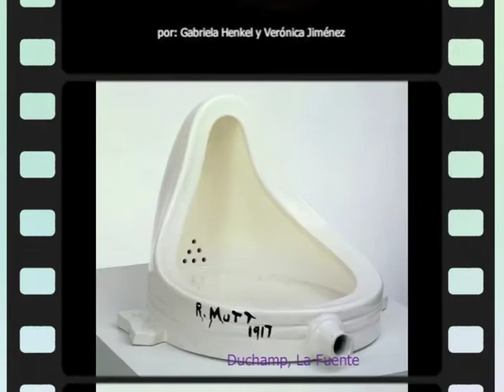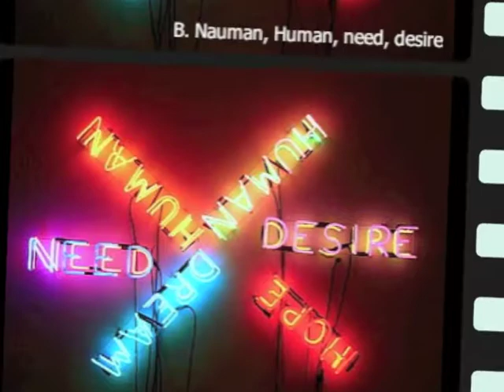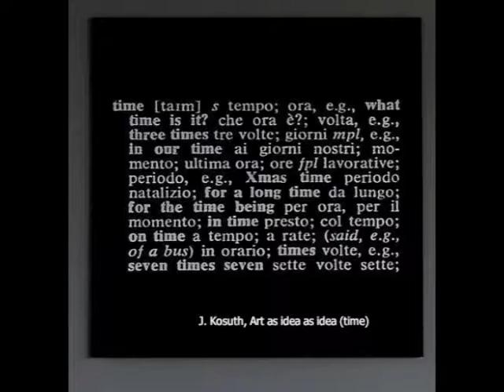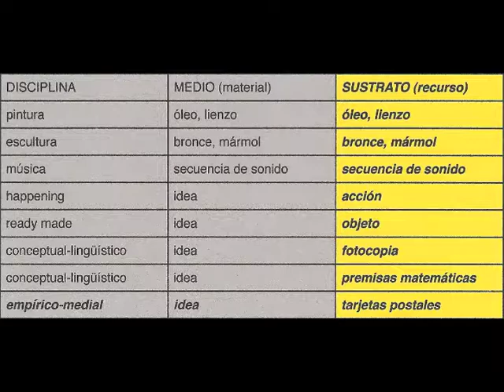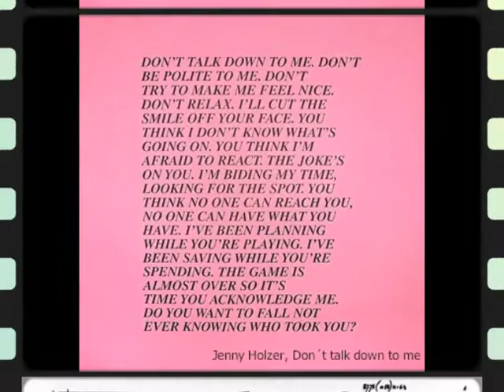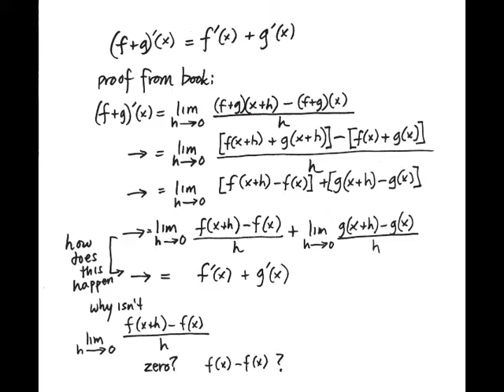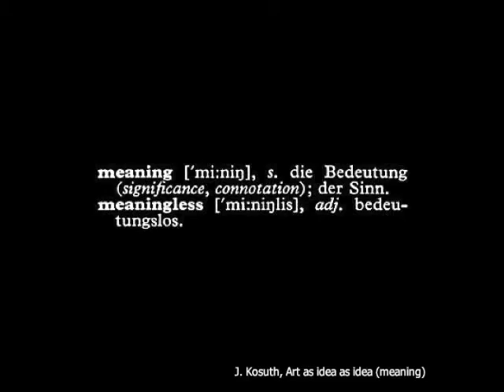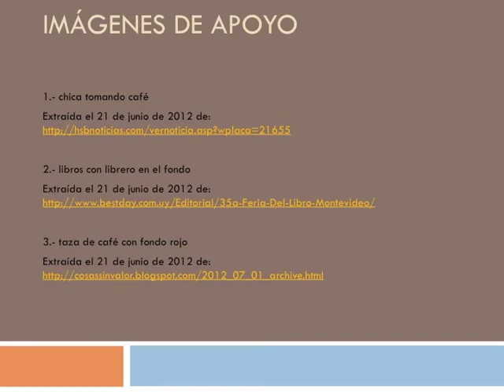large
Breve explicación del arte lingüístico tautológico realizado por Gabriela Henkel y Verónica Jiménez. Prohibida la reproducción total o parcial. Este video está protegido por derechos de autor.